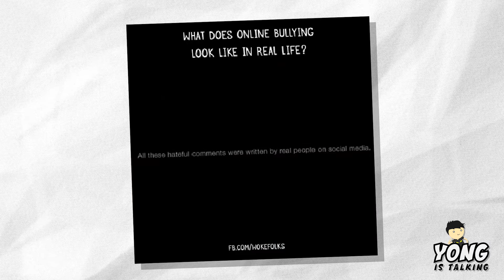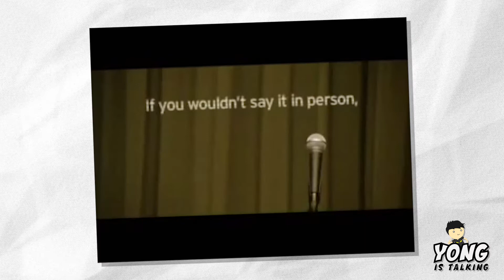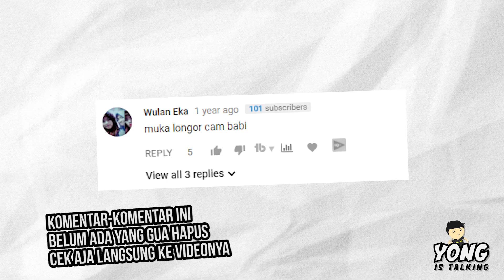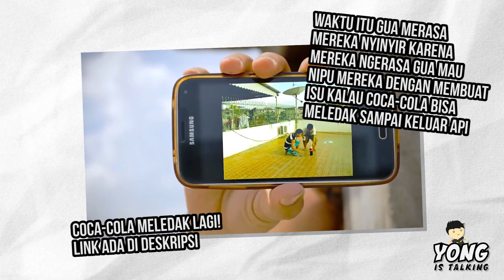Cyberbullying di Indonesia - YIT Ep5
Baca deskripsinya! :D

Kalau kita menggunakan social media, kemungkinan besar kita pernah mengalami cyberbully. Gua sendiri juga pernah mengalami cyberbully.

Jadi menurut gua selama ini kita salah kaprah tentang apa sumber masalah dari Cyberbullying. Dan mungkin solusi yang gua berikan sekarang belum menjadi solusi yang paling tepat, tapi gua yakin kita bergerak ke arah yang lebih baik dan pasti akan menemukan solusi yang paling tepat untuk Cyberbullying

Yong is talking - Episode 05
Cyberbullying di Indonesia